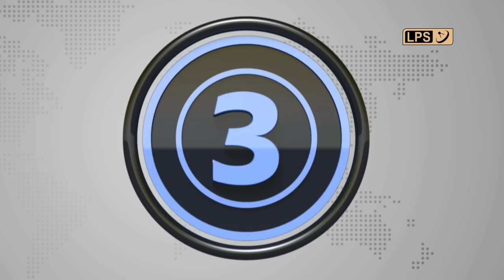8 APRIL 2023 LPS CHANCHINTHAR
Sairang thlen hma Buichali bulah Bolero MZ-01L-3894 chu chesualin Tlawngluiah a tla a, a khalhtu Pu C.Lalremsiama (Mapuia) a boral.

Lok Sabha MP Pu C.Lalrosanga'n ramri kawng siam ṭhat a pawimawh thu leh râltlân chungchang Central Minister hnenah a thlen.

Aizawl District Football Association (ADFA) chuan Pu K. Lalrohlua hnenah ngaihhruina thilpek an hlan a, Sports Director a nih chhunga a hma lakna chhuanawm an ti hle.